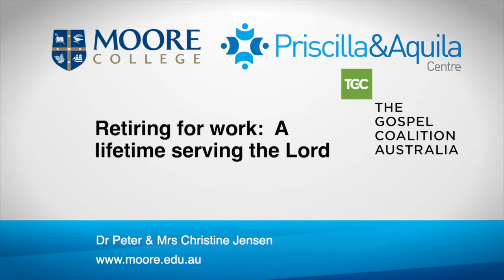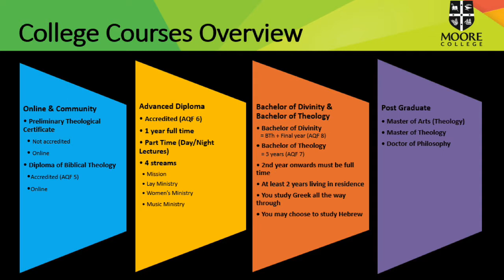Retiring for work: a lifetime serving the Lord - Peter & Christine Jensen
With Peter and Christine Jensen (Q&A included)